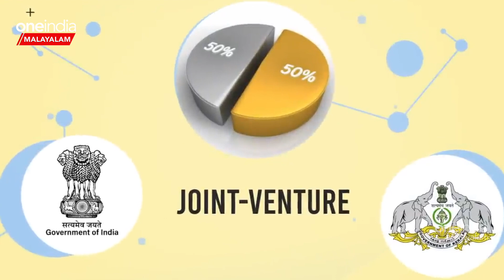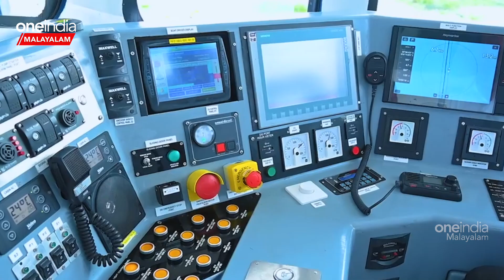Kochi Water Metro | കൊച്ചി ജല മെട്രോ ഉദ്ഘാടനം ചെയ്ത് മോദി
Kochi Water Metro Inaugurated by PM Narendra Modi | കേരളത്തിന് അനുവദിച്ച വന്ദേഭാരത് എക്സ്പ്രസ് ട്രെയിന്‍ പ്രധാനമന്ത്രി നരേന്ദ്ര മോദി ഫ്ളാഗ് ഓഫ് ചെയ്തു. തിരുവനന്തപുരം സെന്‍ട്രല്‍ റെയില്‍വേ സ്റ്റേഷനില്‍ വെച്ചാണ് പ്രധാനമന്ത്രി വന്ദേഭാരത് ഉദ്ഘാടനം ചെയ്തത്. ഇന്ന് 10.30 ന് വന്ദേഭാരത് ഫ്ളാഗ് ഓഫ് ചെയ്യുമെന്നാണ് പ്രതീക്ഷിച്ചിരുന്നത് എങ്കിലും 45 മിനിറ്റോളം വൈകിയാണ് ഫ്ളാഗ് ഓഫ് കര്‍മം നിര്‍വഹിച്ചത്.

~PR.18~ED.22~HT.24~